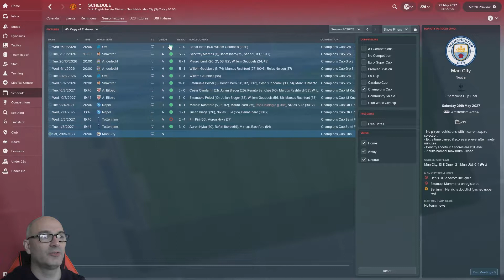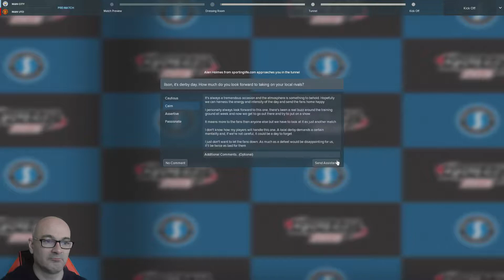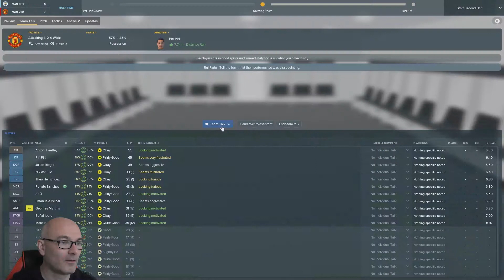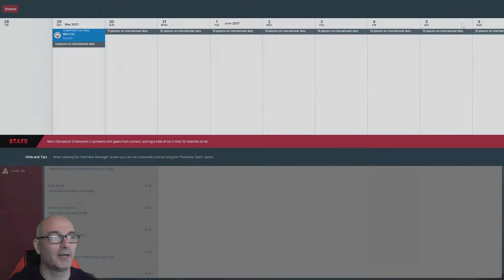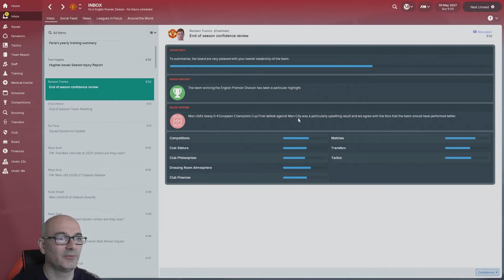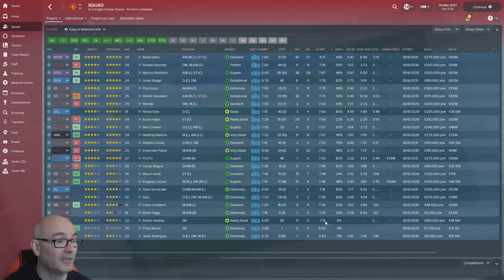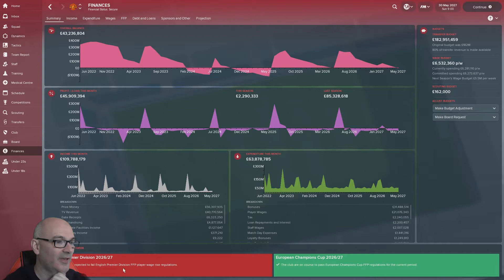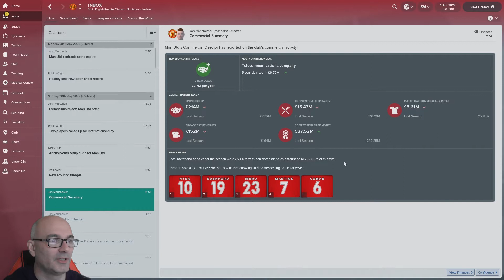FM18 | Glory Glory Man Utd | Eps 151 - Series Finale - CL Final